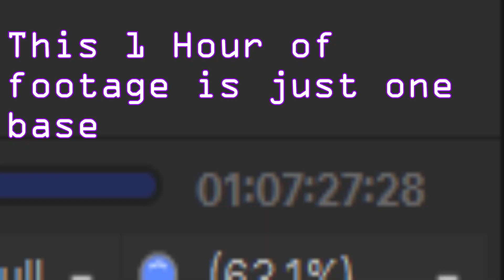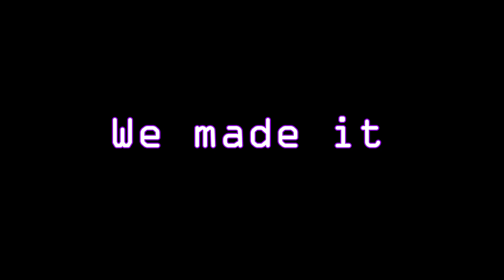Grind2Gold.mp4 | Meet Your Maker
My experience grinding for gold rank
 - DeadHatz